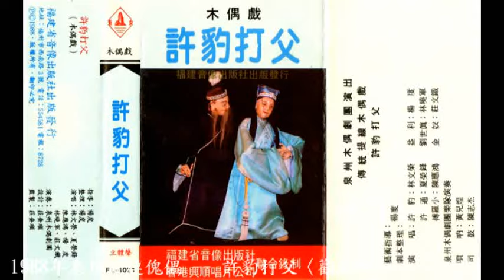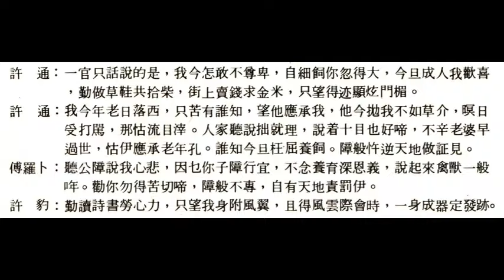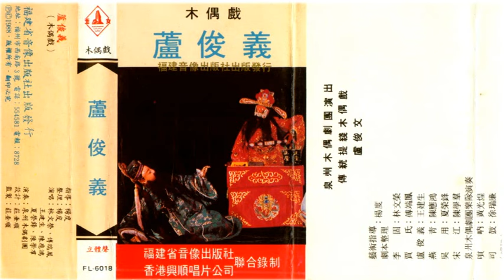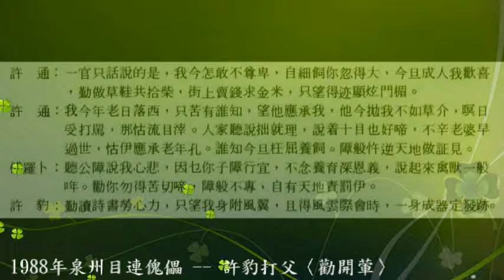1988年泉州目連傀儡 許豹打父〈勸開葷〉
1988年泉州目連傀儡 -- 許豹打父〈勸開葷〉
非常精彩的唱念、口白對話！
勸開葷的對白，聞知殺生手段殘忍
又忍不住對煎煮炒燉的美食垂涎三尺 .
吃著不知賴好.